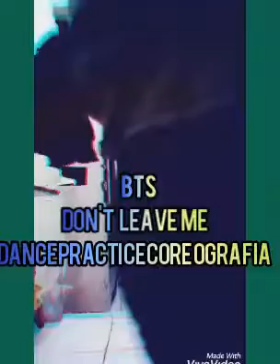BTS DON'T LEAVE ME DANCE PRACTICE COREOGRAPHY